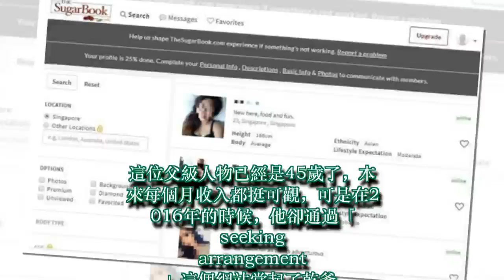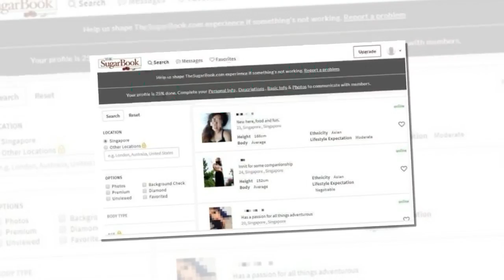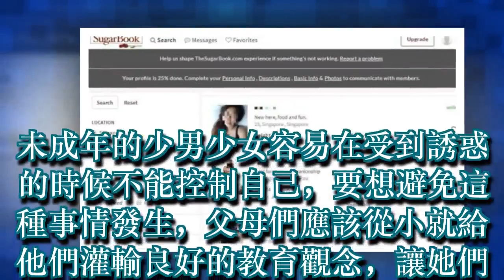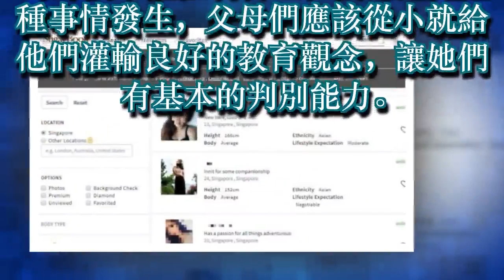總監不噹噹「乾爹」，新加坡父級人物三天胡搞15歲少女5次！